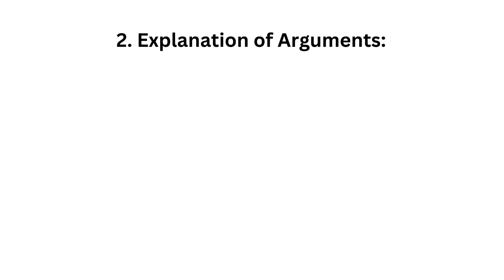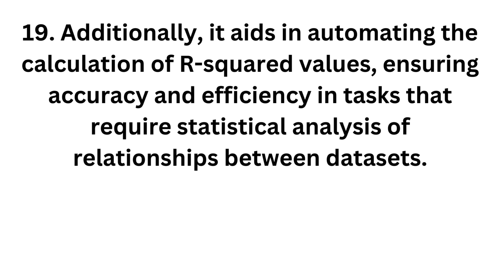266.Question: How do you use the `RSQ` formula in Excel?